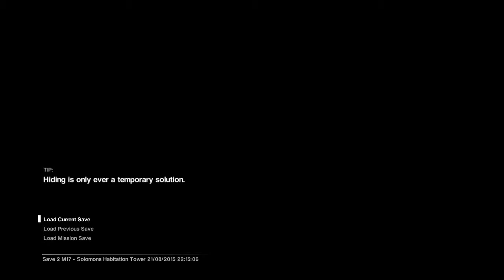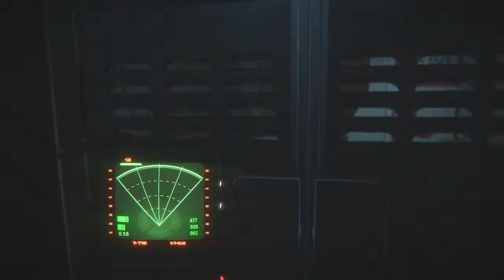Just Leave Me Alone! | Let's Play- Alien: Isolation Gameplay/ Walkthrough Part 36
My Let's Play of Alien: Isolation for the Xbox One. If you like what you see, then leave a like, comment, and subscribe to see more video game walkthroughs in the upcoming weeks and if anyone has a YouTube Channel and you want it to get noticed a lot more send me a message or leave your Channel Name in the comment section below. Warzone Out!